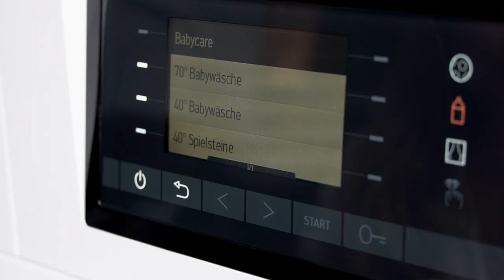MODO – Toilette und Waschmaschine im Kreislauf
Neu steht auf dem Campus Grüental das mobile Oekotechnologie Demo-Objekt, kurz «MODO». Die Forschungsgruppe Ökotechnologie will damit zeigen, dass eine direkte Kreislaufführung von Wasser und Nährstoffen heute möglich und technisch umsetzbar ist.

Im Waschraum des MODO wird der Prototyp eines wasser- und energieautarken Waschbe-triebs entwickelt. Das Waschmaschinenabwasser wird in Biofiltern gereinigt und wieder zum Waschen verwendet. Wasserverluste werden durch Regenwasser vom Dach kompen-siert, die Energie stammt aus einer Photovoltaik-Anlage auf dem Dach. Im Folgeprojekt «LaundReCycle» sollen die Erkenntnisse umgesetzt werden. Ziel ist, den energie- und wasserautarken Waschsalon in Südafrika zu einer marktfähigen Lösung weiterzuentwickeln.

Im Toilettenraum des MODO werden mit einer Trocken-Trenntoilette Fäzes und Urin separat gesammelt. Ausserhalb der Anlage werden die Fäzes im Pyrolysereaktor zu Biokohle ver-arbeitet. Dabei werden mögliche Krankheitserreger abgetötet. Die nährstoffhaltige Biokoh-le soll als Dünger genutzt werden.